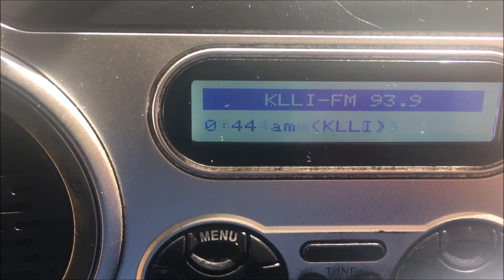KLLI 93.9 Daytime Required Weekly Test (EAS #3879) 6/8/21